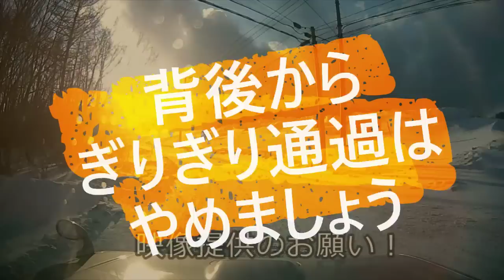迷惑運転者たち No.1373 悪意の幅寄せ！・・ギリギリ 寄せる 殺人軽バン！・・【トレーラー】【車載カメラ】